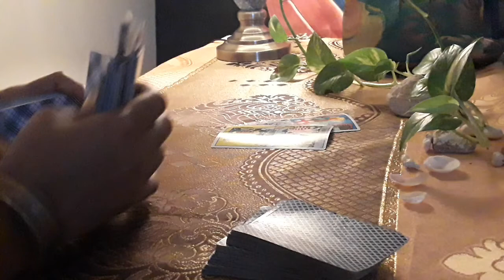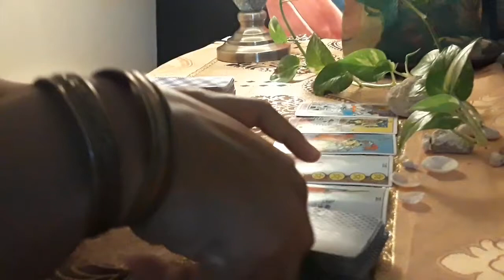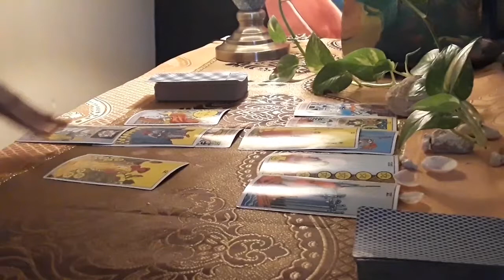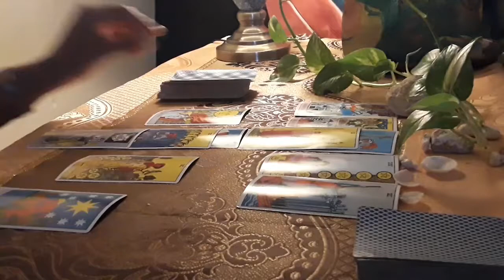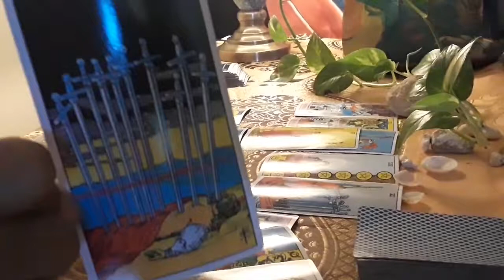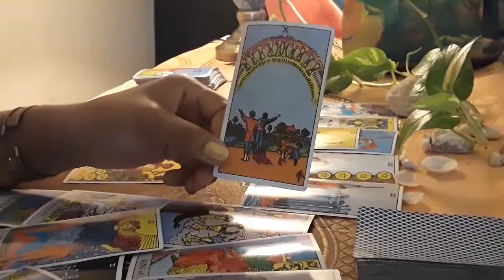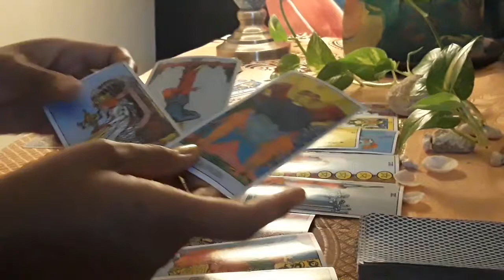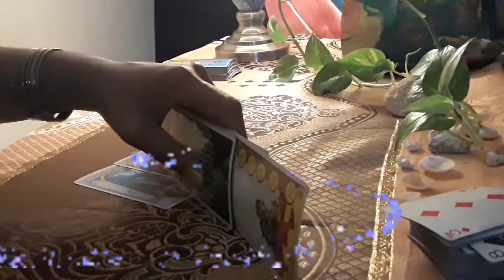Taurus😍💞 You wont believe this twin flame love / Taurus Love tarot reading for May- 7 days forecast